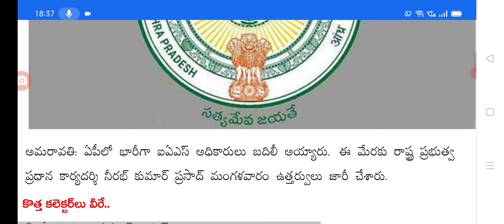రాష్ట్రంలో ఉద్యోగులకు కీలక జీవో విడుదల ap employees new GO released.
hello everyone today update is new GO released for employees in AP.@Anandsocialzone